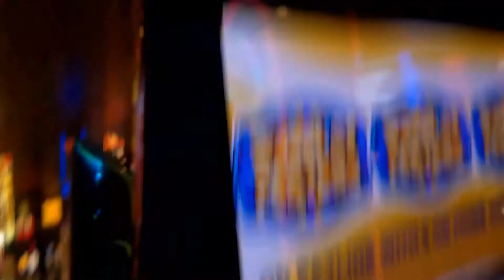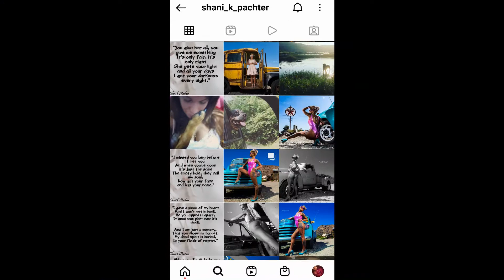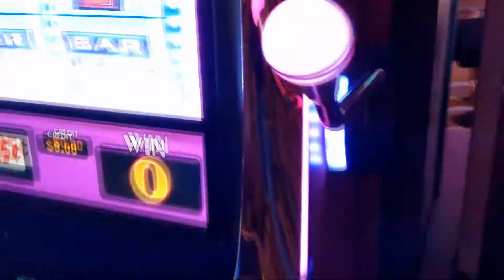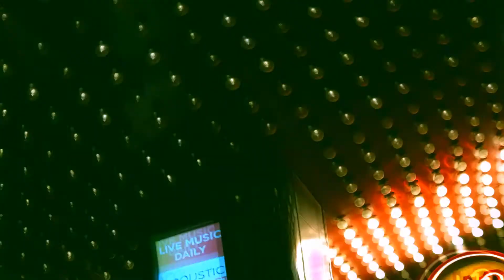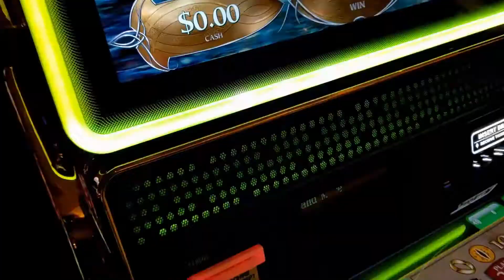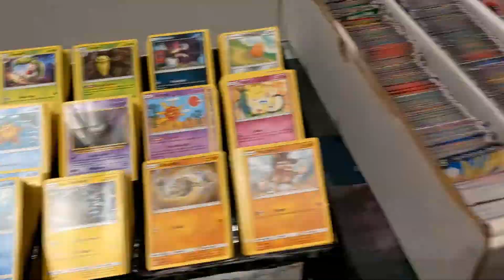Portrait SHOOTING in Las Vegas + eine WILDE Begegnung am Grand Canyon. triptalk USA !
Unser USA Trip von 2019 in einer kurzen Storytelling Version, mit Fokus auf die Fotografie und alles was drum rum gehört.
Die Stationen waren San Diego, Las Vegas beziehungsweiße das Fotoshooting auf der Fremont Street, Grand Canyon, Arizona
und Los Angeles. DIREKT ZUM SHOOTING: 6:10-14:25
Chris_del_Trip

Mit der Erkenntnis ein neues Schnittprogramm holen zu müssen, wird zukünftiges hoffentlich sauberer in Video und Audio. ;)